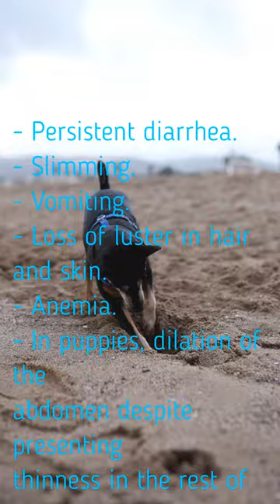SYMPTOMS of WORMS in DOGS 😳🐶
Symptoms of worms in dogs. The main symptoms that can make us suspect the existence of intestinal parasites in our dog are the following:

- Persistent diarrhea.
- Slimming.
- Vomiting.
- Loss of luster in hair and skin.
- Anemia.
- In puppies, dilation of the
abdomen despite presenting
thinness in the rest of the body.

Pay close attention and take care of your puppy. greetings and see you soon... WATCH THE VIDEO.